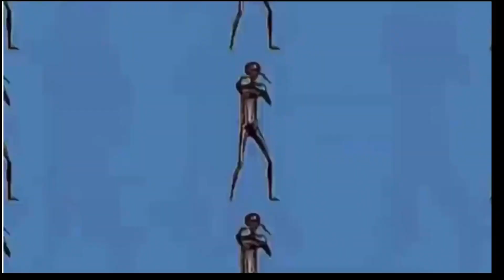My Modern Warfare Beta Experience